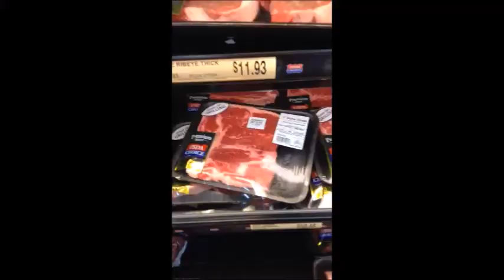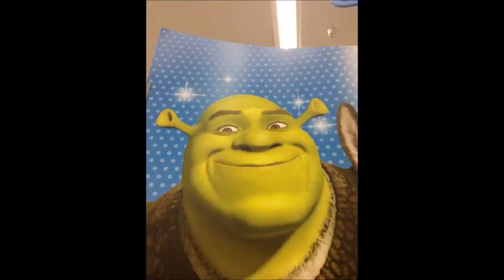How To Have A Blast At Walmart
This is how you PROPERLY have a blast at walmart.